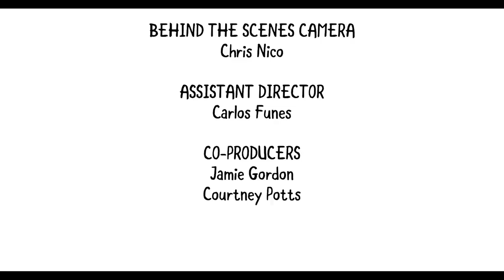How To Be A Best Friend | Appland Episode 5 | Lauren Francesca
How To Be A Best Friend | Appland Episode 5

To celebrate and support new voices in comedy, WhoHaha and Elizabeth Banks teamed up with YouTube Space worldwide to invite the next generation of women on YouTube to amplify their voice through the power of comedy. With sets, mentorship and additional production resources, over 100 creators participated from New York, Los Angeles, London, Toronto, Tokyo, Rio, Mumbai, Berlin and Paris.